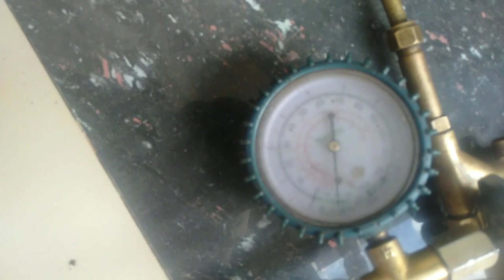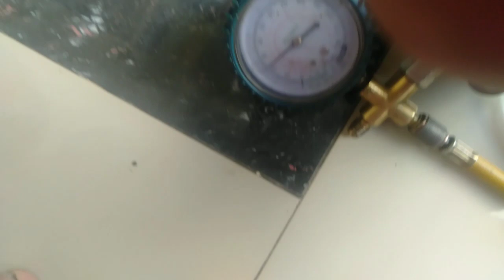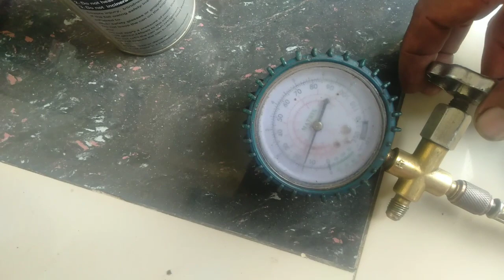kulkas showcase ketusuk las pakai alublatinum